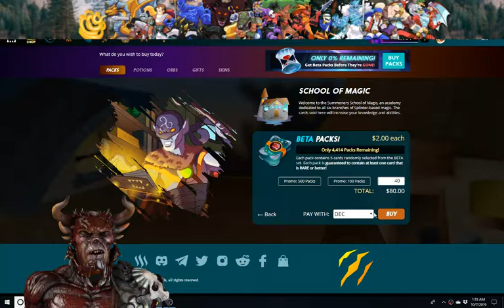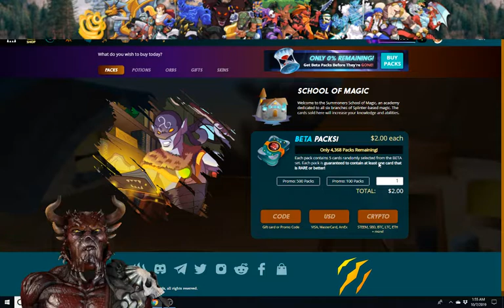Splinterlands Beta Packs Are SOLD OUT!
Hello everyone! Early this morning at 5 AM EST beta packs sold out. What a great thing it is as late last night I grabbed 47 packs to Hodl and open too, LOL! There were only 4K left at that time.  Do not worry if you need some more beta packs you can buy them right now

Chris Love
Splinterlands Rep.